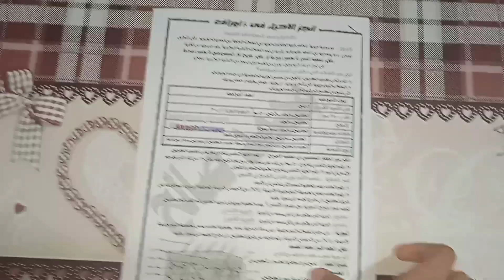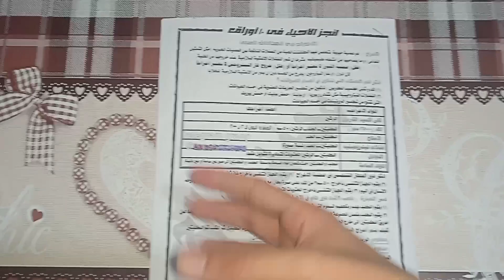انجز الاحياء في 10 ورقات راجع الاحياء صح تانيه ثانوي | Allosh